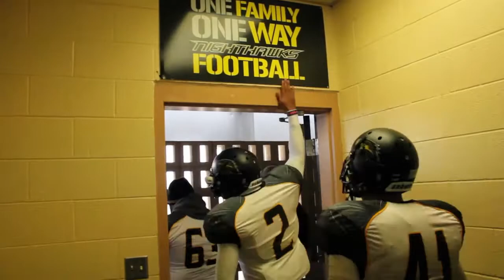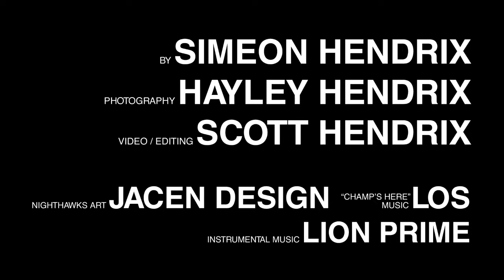Nighthawks Episode2 HoeggerCommunications